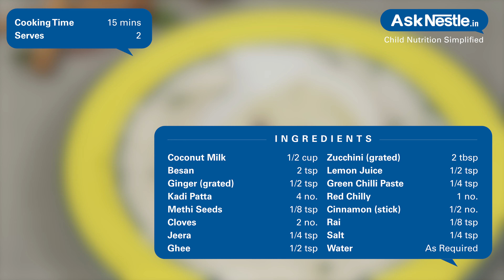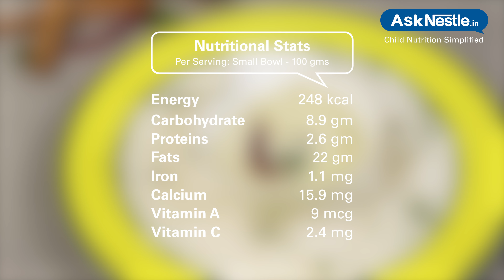Coconut Zucchini Kadhi Recipes | Healthy Food Recipes For Kids | Ask Nestlé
A very hearty tangy flavored aromatic coconut kadhi with zucchini in it that enriches the vitamins and mineral content of this simple dish. a warm vegan drink that makes your meal interesting.